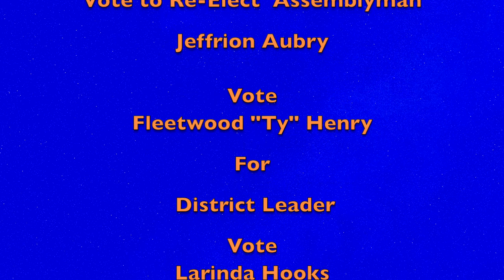Welcome to the Party !!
VoteTeam Aubry  2020
Re-Elect Assemblyman Jeffrion Aubry
Vote Fleetwood Ty Henry for Male District Leader
Vote Larinda Hooks for Female District Leader
Vote Derek Slaughter for State Committeeman
To request an Absentee Ballot